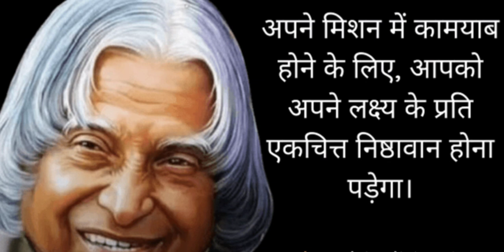अपने मिशन में कामयाब होने के लिए आपको....।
On This Channel I'm Making Shorts video & Entertainment & Movies video & Story Type Videos. if You Are Interested In Shorts video & Entertainment & Movies video & Story Type Videos So (Subscribe Kar Lo Yaar).